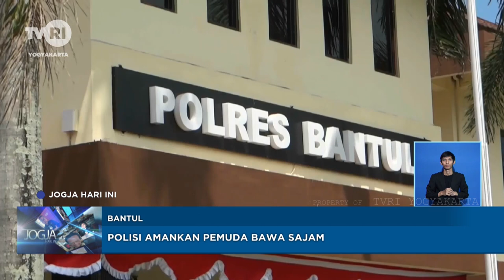Polisi Amankan Pemuda Bawa Sajam